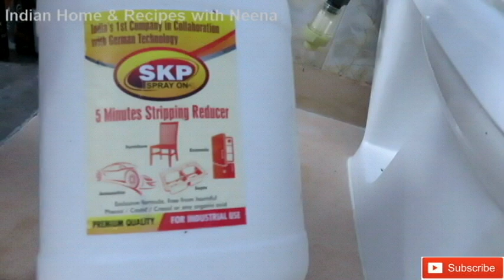सालो पुराने जंग लगे नलको, स्टील रैक,Exhaust fan को बनाये नया जैसा सिर्फ 5 मिनट्में--Cleaning Hacks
Hello friends welcome to Indian Home and Recipes with Neena
Today, I am going to share with you:- How to clean rusted taps at Home
If you are new to my channel a big virtual hug to you and Welcome to the family in "Indian Home and Recipes with Neena".

बिना मेहनत सिर्फ एक मिनट में दरवाजे खिड़की से पुराना पेंट निकालकर नया कैसे बनाये || Life Hacks